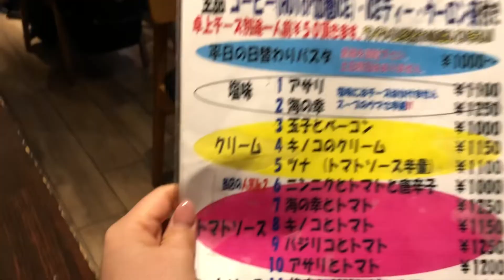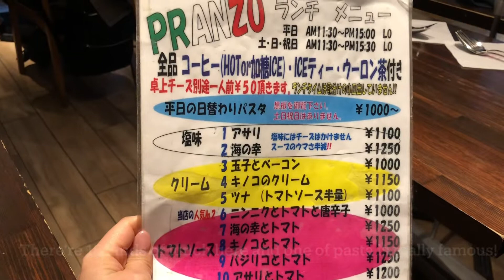【Great food in Tokyo (three recommendations!)】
We’d like to introduce three food shops we recommend in Tokyo!

0:31 POPO (Nishi-Nippori)
0:56 IVO HOMES PASTA (Shinjuku)
1:22 CANNONBALL DINER (Uguisudani)

=Earth Village=